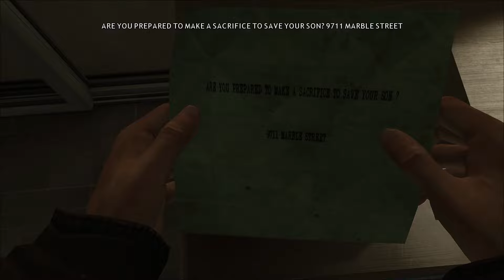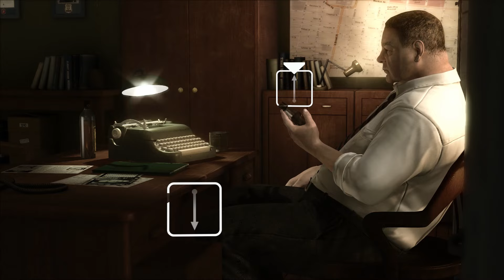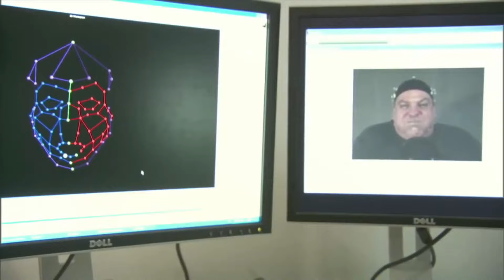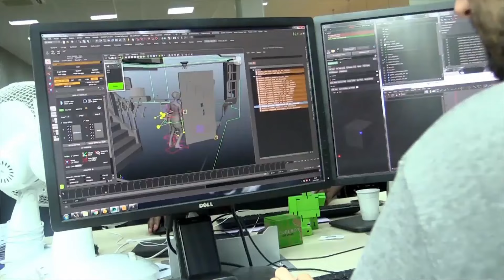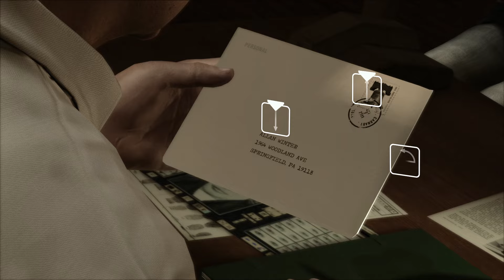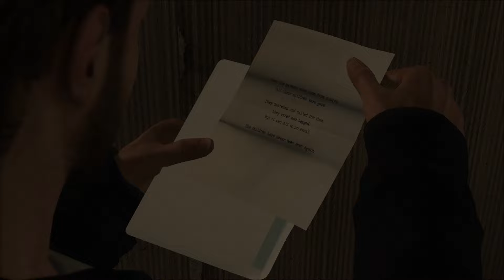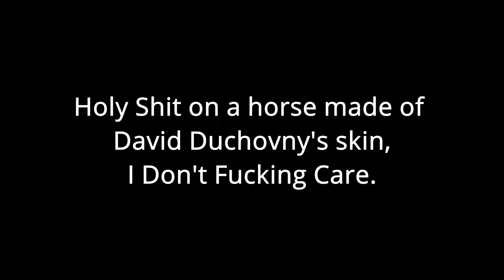Heavy Rain - Press "X" For Terrible